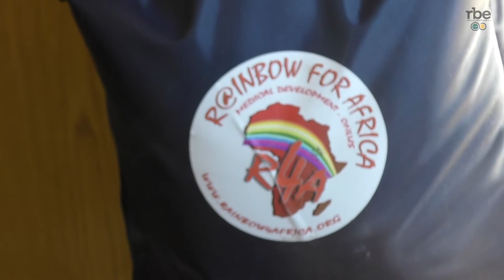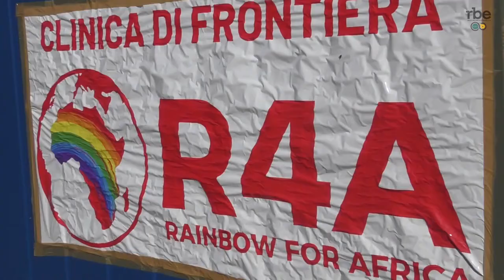A Oulx il progetto d’accoglienza per i migranti in transito al confine francese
Abbiamo incontrato ASGI, MEDU e Rainbow4Africa per parlare del loro lavoro in frontiera, dove hanno creato un rifugio sicuro e una clinica di frontiera per aiutare chi nel mondo si muove e passa da Oulx e Bardonecchia.